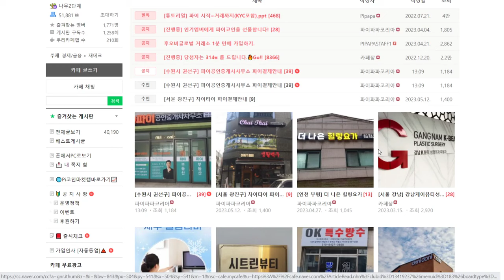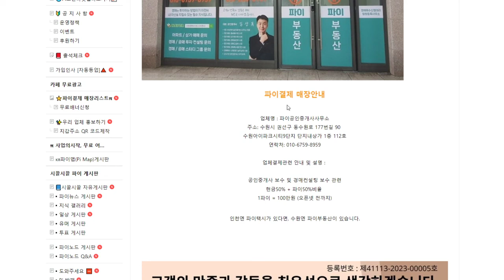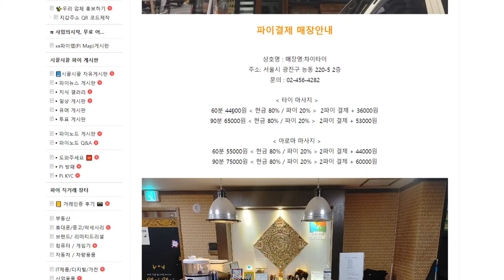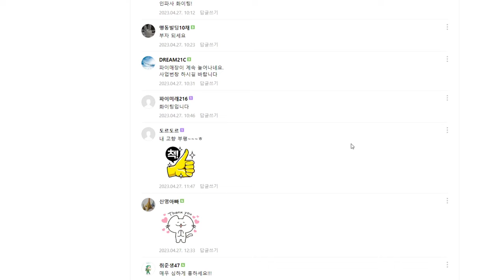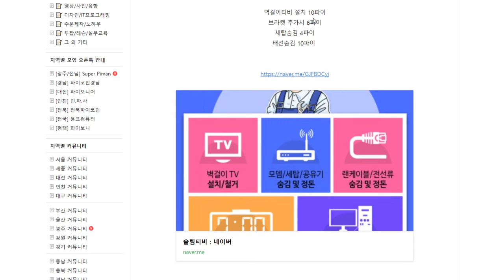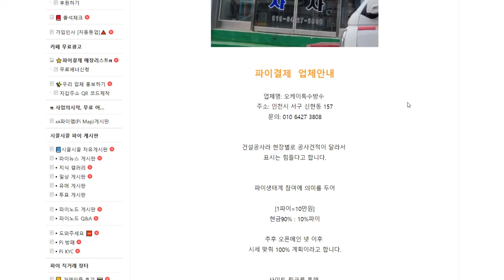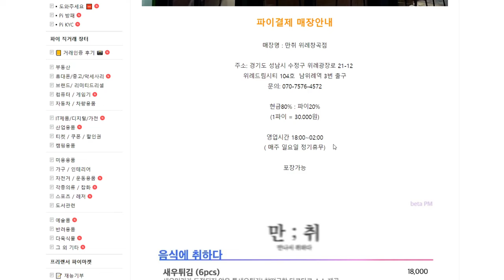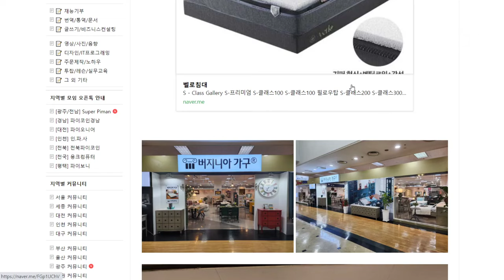100$ or 500$ PI 가냐? 파이네트워크 파이코인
[5천만원 상당 출석체크]